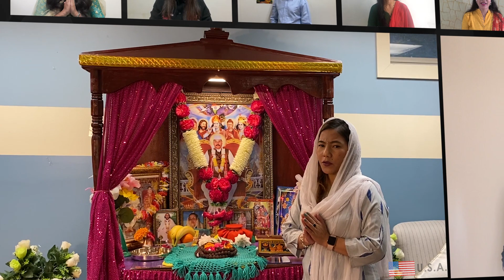करते है प्रणाम हंस जी महाराज । Global Bhajan । Manav Dharam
We celebrate 'Hans Jayanti’ to express our gratitude and immense love towards our great Master of all times - ‘Shri Hans Ji Maharaj’, whose greatness had no limits and whose mercy was boundless. We devour his wisdom teachings, giving us deep insight, enriching our lives, and applying them to evolve in the journey of our lives. On the Great occasion of Shri Hans Jayanti, devotees across the world had the opportunity to sing a melodious Global bhajan in the glory of our beloved Master. Presenting the soulful Bhajan on our Manav Dharam YouTube channel.

About us :
Manav Dharam acknowledges the presence of God within every being. It is the attainment of self-realisation by embodying kindness, compassion, love and equality towards the entire creation, and the practical experience of God within ourselves. Manav Dharam is based on the simple fact that we are all energised by a supreme power, irrespective of our differences like caste, creed, colour, sex, and religion. Manav Utthan Sewa Samiti is a registered voluntary social welfare and charitable organisation with the primary aim to provide social service to society under the inspirational guidance of Spiritual Master Shri Satpal Ji Maharaj.